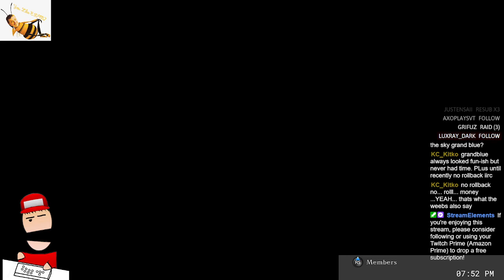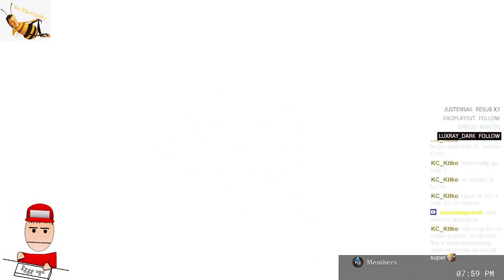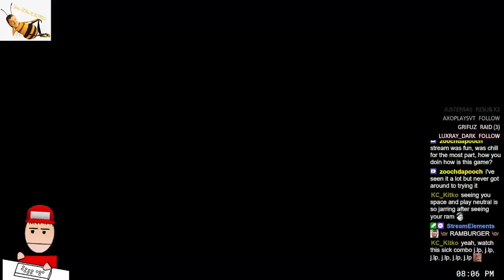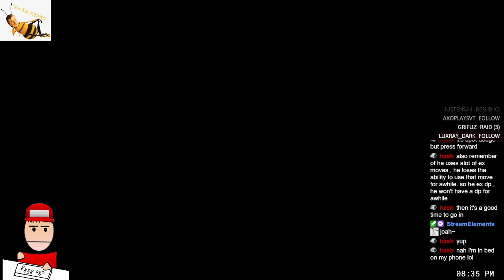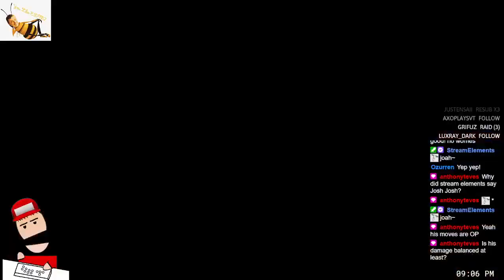Granblue-ing with Pals.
February 8, 2022. Granblue Fantasy Versus. Vira.